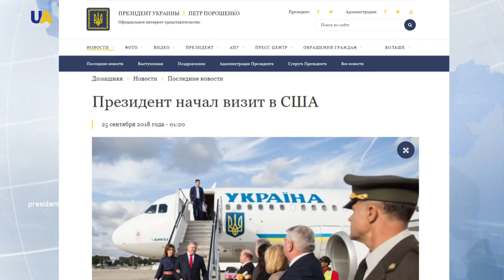В Нью-Йорке стартуют дебаты и встречи на высшем уровне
Глобальное лидерство и общая ответственность в интересах построения мирного, справедливого и самодостаточного общества во всех странах - тема обсуждений на 73-ей Генеральной ассамблеи ООН.
В эти минуты в штаб квартиру ООН приезжают участники Генассамблеи. В Нью-Йорке стартуют дебаты и встречи на высшем уровне. Говорить будут и об Украине: о ситуации на оккупированных Россией территориях и миротворческой миссии. Подробнее - в сюжете Анжелы Ляшко.